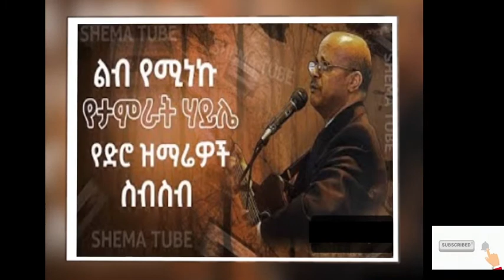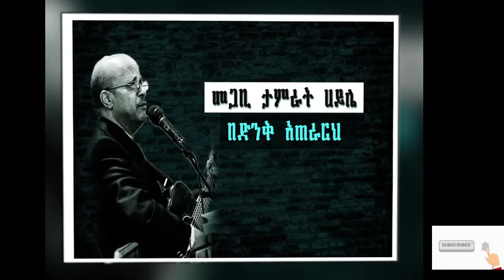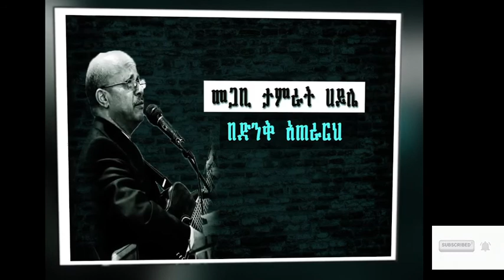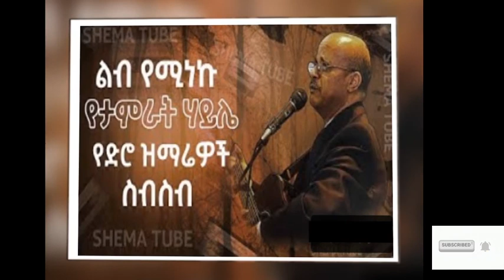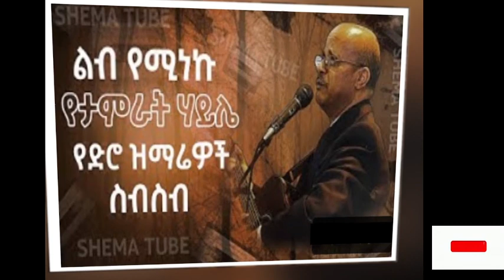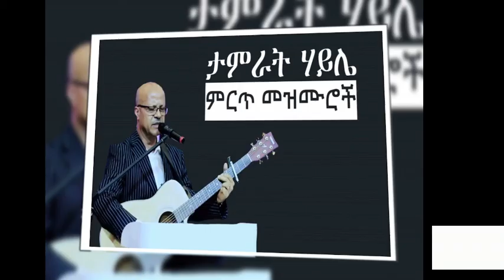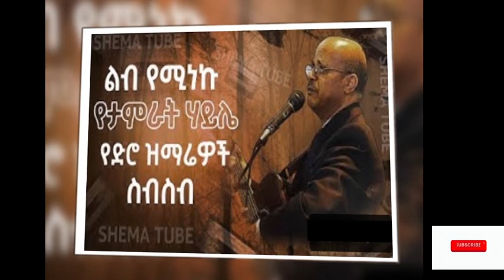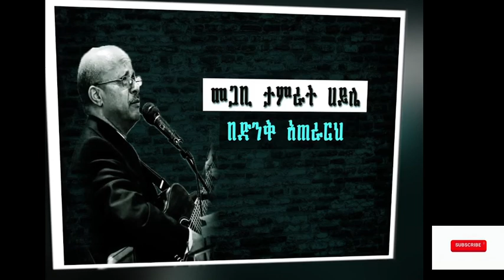Tamirat Haile mezumur collection 1-6 albums 2022 🎹🎸🎷🎧🎤🎼